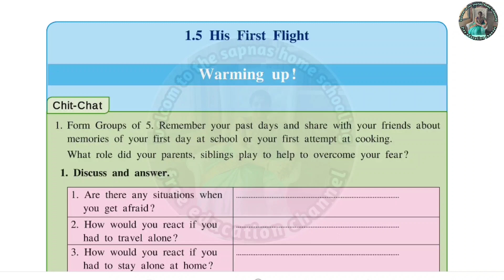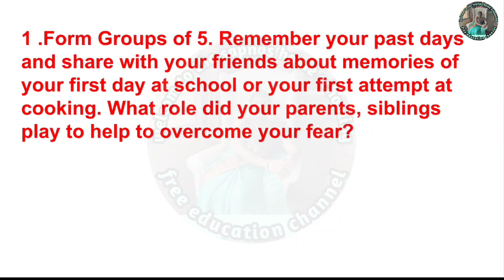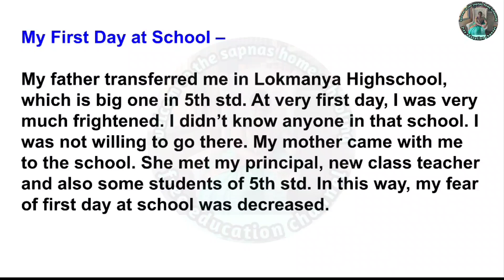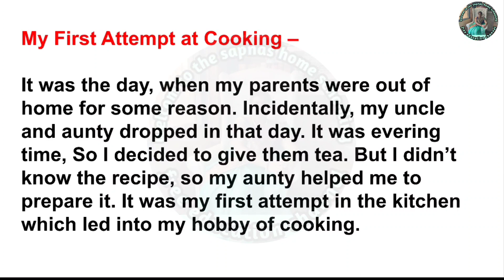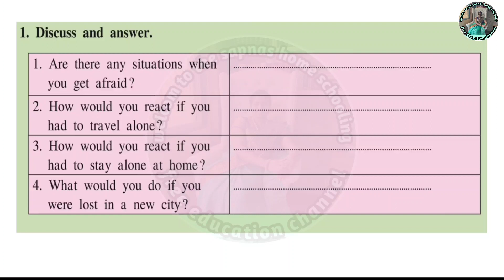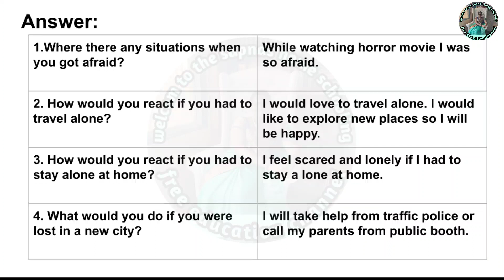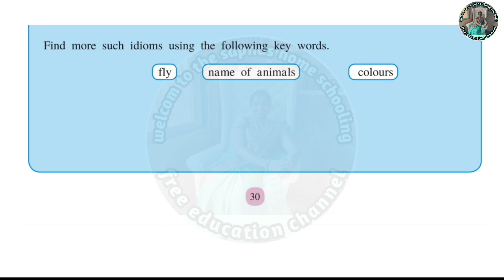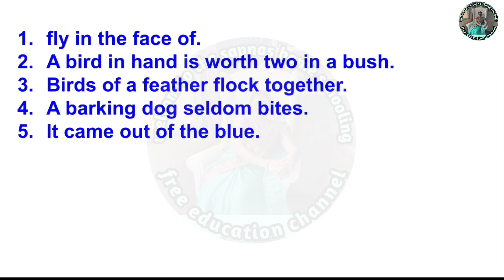1.5 His first Flight Warming up 10th std English